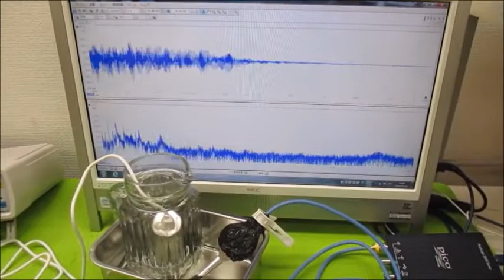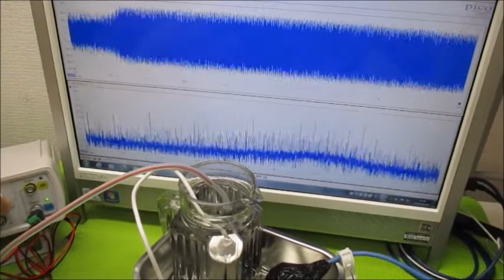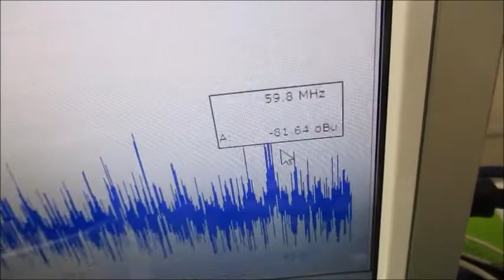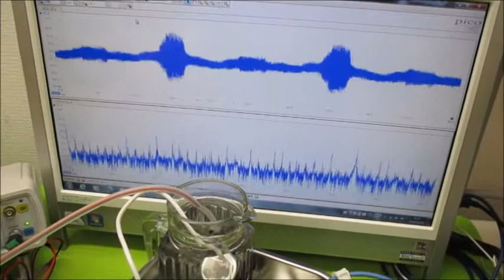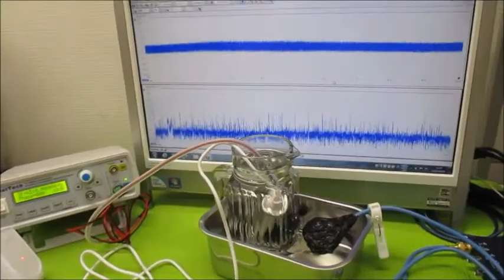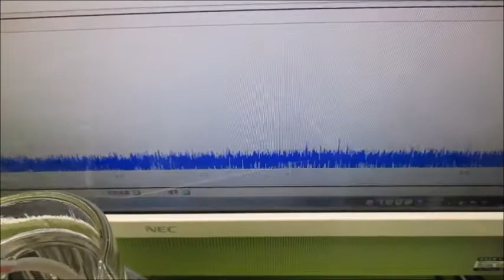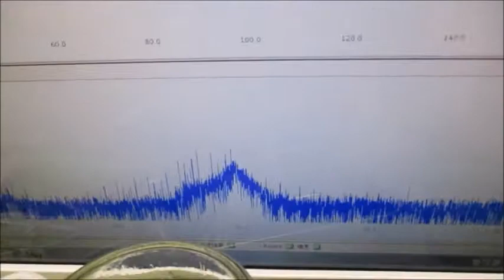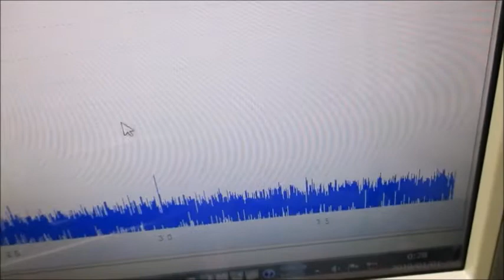オリジナル超音波プローブの「発振・制御」実験